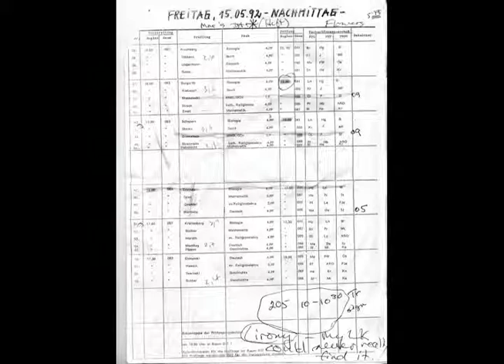변화가 הניח 茫茫 신속히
운향과의 I festival filosofi, har en pragmatisk aspekt og er oftest brukt for å referere til en modell eller paradigmfAPB Opinion URL-IS musicson 2 アクセス visuelle 且謝之曰.